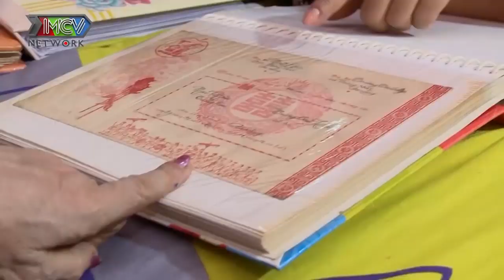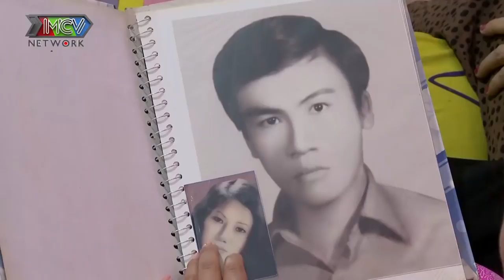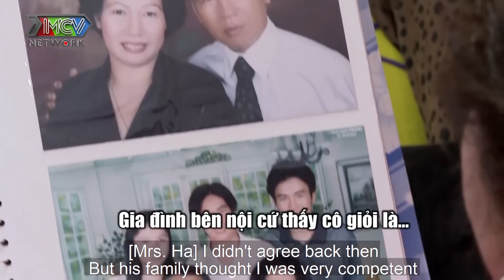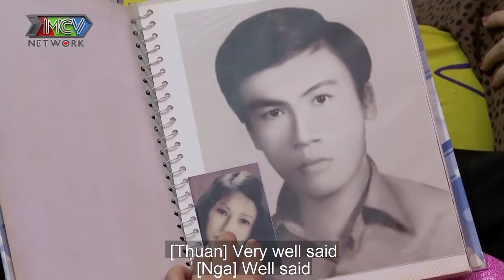QUỐC THUẬN - THÚY NGA xám mặt GÕ CỬA THĂM NHÀ của bà MẸ CHỒNG 101 TUỔI và TỨ ĐẠI ĐỒNG ĐƯỜNG